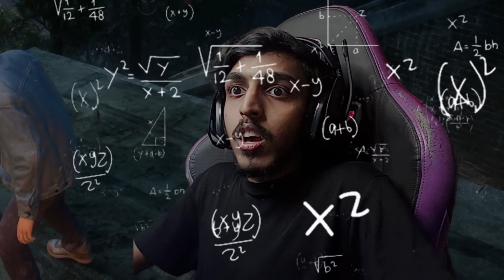Escaping from School as a Kid (Uncharted 4).!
Escaping from School as Kid (Uncharted 4).!

SPEC
PROCESSOR : i5 10400F
GPU                : RTX 3080 Ti TUF GAMING
MOBO            : ASUS z490p
RAM               : 32GB G-Skill
CABINET        : ANTEC DF600
COOLING       : COLLER MASTER
SMPS             : 550 W
HEADPHONE : RED GEAR CLOACK
CAMERA : LOGI TECH C922 Pro